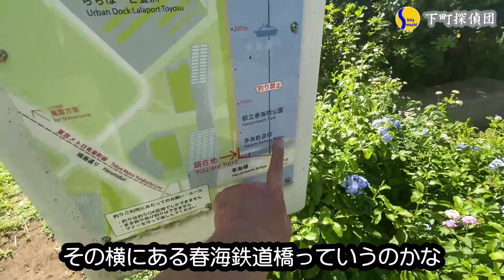0577★最終回◆時刻表を見ても1日に数本しか運航しない鉄道、総武線の支線沿いを歩く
幻の越中島線の過去ログはこちら